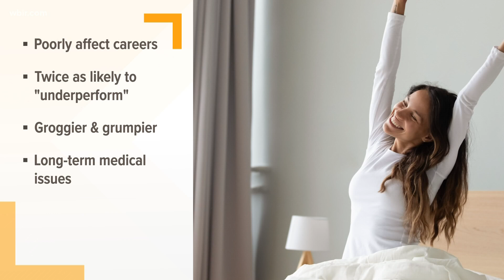A closer look at your sleep: Downside to being a Night Owl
This morning, we're taking a closer look at how your sleeping habits can affect you.